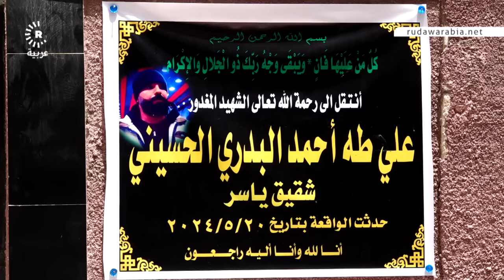أم تفجع بمقتل ابنها في بغداد: احترق قلبي عليه.. ربيته بدموع عيني